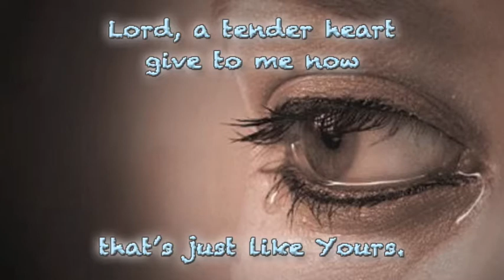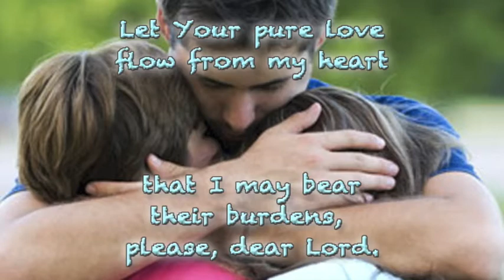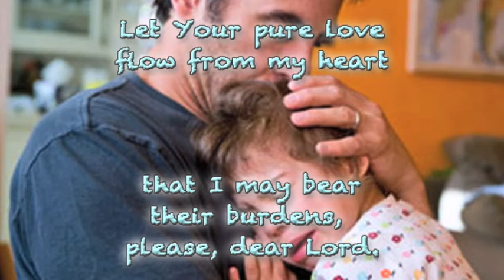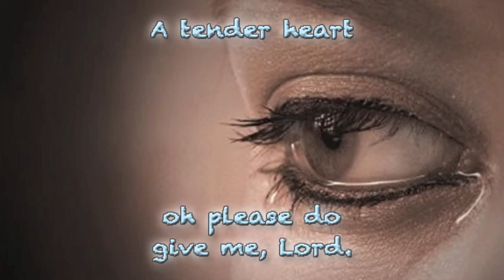A Tender Heart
music and lyrics by Chad Woodburn

Lord, a tender heart
give to me now
that's just like Yours.

Let my heart ache
when others hurt
that I may weep
with those who grieve.

Let Your pure love
flow from my heart
that I may bear
their burdens, please, dear Lord.

I know that You love,
and that You feel all our pain,
and that You know what is best,
and that You want it for us.

And so I trust in You, Lord,
for You are perfect and true.
So that's why I long to be
more like You, Lord.

oh please do give me, Lord.